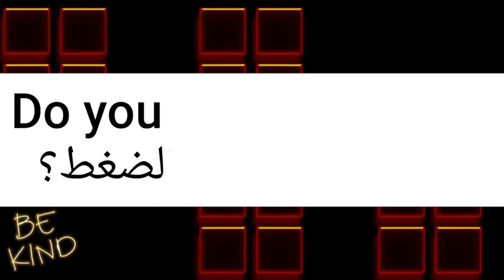ما معنى كلمة push-up